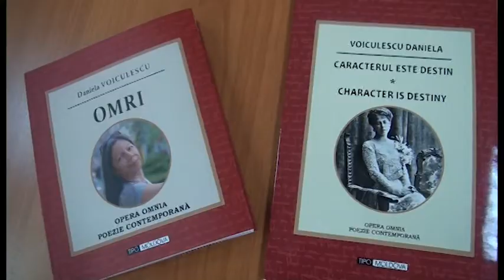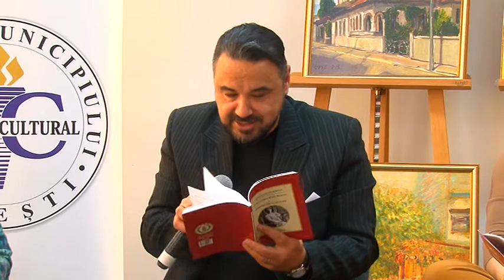Manifestari sustinute de poeta Daniela Voiculescu si artistul plastic Andreea Adeline Lazar